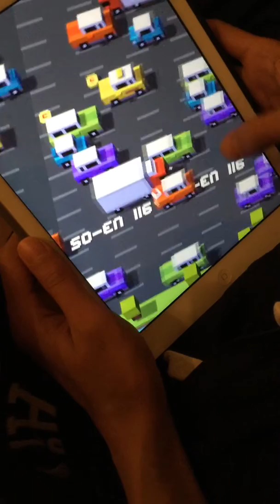Crossy Road Gaming Tips and Tricks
Quick Tips on getting high scores for crossy road